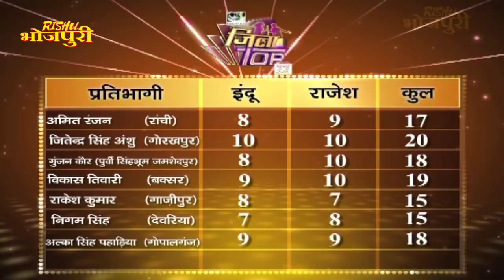जेठ की दुपहरी | जिला टोप | एपिसोड- 16 | भोजपुरी सिंगिंग रियलिटी शो | भोजपुरी संगीत | अक्षरा सिंह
जेठ की दुपहरी | जिला टोप | एपिसोड- 16 | भोजपुरी सिंगिंग रियलिटी शो | भोजपुरी संगीत | अक्षरा सिंह | राजेश पांडेय |